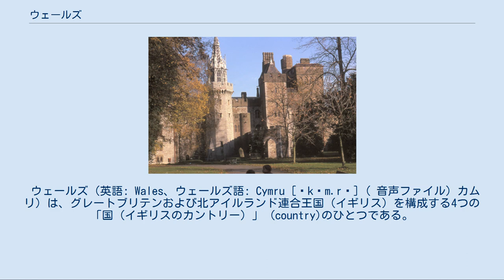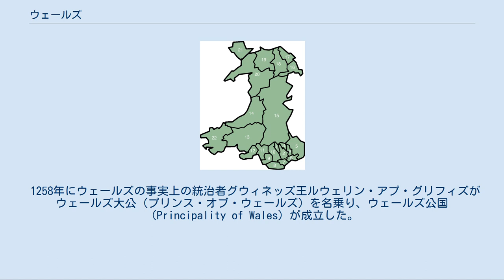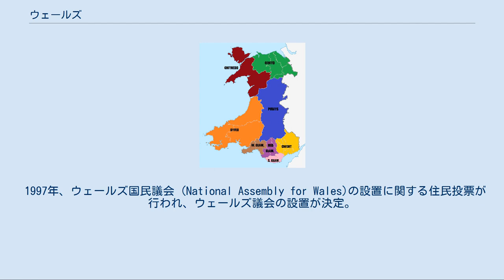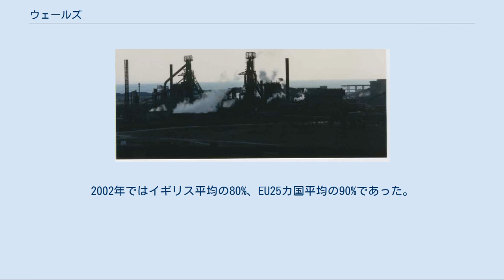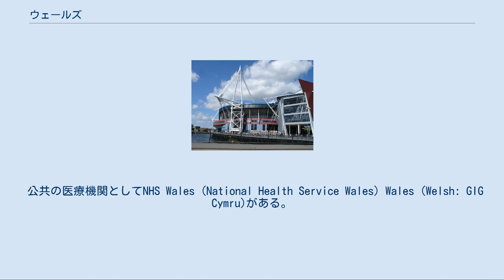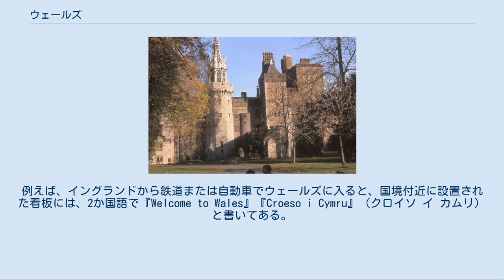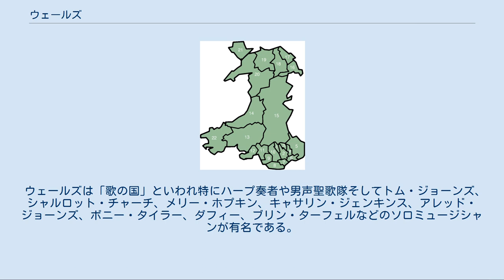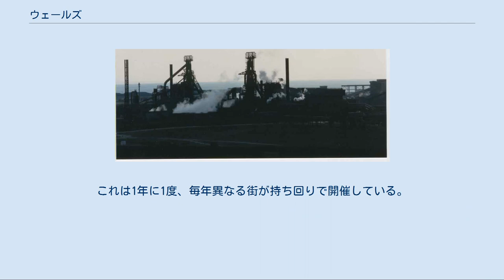ウェールズ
ウェールズ Cymru（ウェールズ語） Wales（英語） 国の標語：“Cymru am Byth”（ウェールズ語） 「ウェールズよ、永遠なれ」 国歌：我が父祖の土地 （ウェールズ語: Hen Wlad Fy Nhadau） 1 イギリス構成国中第3位 2 イギリス構成国中第3位 ウェールズのヘラルディック・バッジ。
ウェールズの守護聖人である聖デイヴィッドおよびウェールズそのものを象徴するリーキ(西洋ネギ)が描かれている。
 ウェールズ（英語: Wales、ウェールズ語: Cymru [ˈkəm.rɨ] ( 音声ファイル) カムリ）は、グレートブリテンおよび北アイルランド連合王国（イギリス）を構成する4つの「国（イギリスのカントリー）」 (country)のひとつである。
ウェールズはグレートブリテン島の南西に位置し、南にブリストル海峡、東にイングランド、西と北にはアイリッシュ海が存在する。
 かつて、石炭を代表とする豊富な地下資源を産出し、イギリスの産業革命を支えた歴史をもつ。
 カーディフ城 詳細は「ウェールズの歴史」を参照 ウェールズのブリトン系住民はローマ帝国の支配を受けたが、アングロ・サクソン民族に征服されたわけではなかった。
イギリスのアーサー王伝説はアングロ・サクソンに抵抗したブリトン人の王の物語とされる。
 中世には小部族国家が群立し、やがてグウィネズ王国（グウィネッズ）、ポーイス王国（ポウィス）、デヒューバース王国などの地方王権が形成された。
13世紀中葉にグウィネッズ王ルウェリン・アプ・グリフィズがウェールズのほとんどの領域を支配下に収めるなど、幾度か一時的な政治的統一がなされるが、イングランドのような恒常的な統一王権が確立されることはなく、実態としてはリズラン法典に従うマナー家臣団による統治であった。
 伝統的にウェールズは侵略者に対して頑強な抵抗を示し続けている。
1066年に征服王ギヨームがイングランドを征服したが（ノルマン・コンクエスト）、ノルマン朝によるウェールズへの侵略・植民政策は、ウェールズ南東部を除いて恒久的な成功とはならなかった。
以降もイングランドから度重なる侵略を受け続けたが、その都度撥ね返して独立を守ってきた。
 1258年にウェールズの事実上の統治者グウィネッズ王ルウェリン・アプ・グリフィズがウェールズ大公（プリンス・オブ・ウェールズ）を名乗り、ウェールズ公国（Principality of Wales）が成立した。
しかし、イングランドからの圧力に加えてウェールズ内部での権力闘争の激化、オックスフォード条項以降のコモンロー支配によってウェールズは弱体化していき、徐々にイングランドに臣従せざるを得なくなった。
1282年、ルウェリン・アプ・グリフィズがイングランド王エドワード1世に敗れてからは、ウェールズはイングランドに占領されその支配下に置かれることとなった（Conquest of Wales by Edward I）。
ウェールズはイングランドの一地方となり、エドワード1世は長男エドワード（エドワード2世）にプリンス・オブ・ウェールズの称号を与え、ウェールズの君主としてウェールズを統治させた（これより以後、イングランド王太子は代々プリンス・オブ・ウェールズ（ウェールズ大公）の称号を引き継いでいく）。
 このような過程を経てウェールズはイングランドに征服されその統治を受けることになったが、このことが逆にウェールズ人の民族意識を強めた。
ウェールズ人は頑なにイングランドとの同化を拒み続け、この地に植民した異民族のほとんどはことごとくウェールズ人化していったという。
イングランドの中にあってもウェールズの長弓（ロングボウ）隊は、強力な戦力として名を馳せイングランド王の軍勢にとって欠かせない戦力となった。
 薔薇戦争（1455年 – 1485年）の際には、ウェールズはその政争争奪の舞台になり、1485年のボズワースの戦いで勝利したリッチモンド伯がヘンリー7世として即位し、ウェールズ人のウェールズ大公の血統から出てイングランド王家に収まった（テューダー朝）。
後世のテューダー家に至っては、1536年の合同法によるウェールズ統合により、単一国家「イングランド王国」或いは「イングランドおよびウェールズ」とし、この王朝の家臣団ではウェールズ人が重要な地位を占めた。
こうした経緯から、ウェールズ人は同王朝のヘンリー8世からエリザベス1世までの国王が推進したイングランド国教会創設などに協力的な姿勢を見せることになったの...